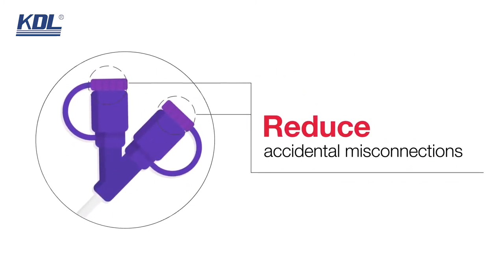Enteral Feeding & Drainage Tube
● Suitable for enteral feeding patients.
● Both inpatients and non inpatients can use this product for feeding.
● The EN-fit Feeding Drainage Tube made from PVC,has clear numbered cm markings and isfitted with the new ENFit (ISO 80369-3)connector.